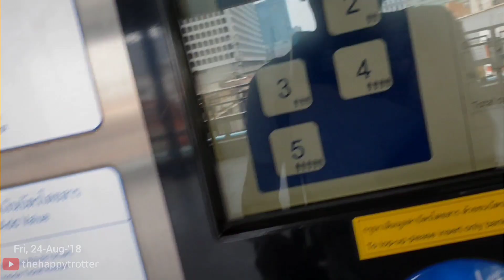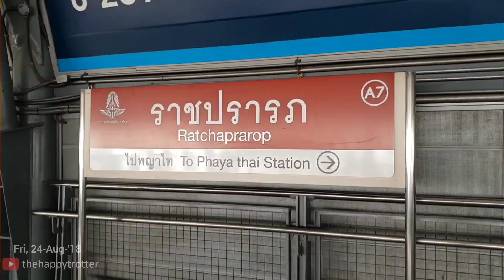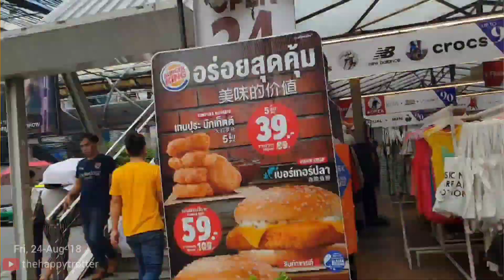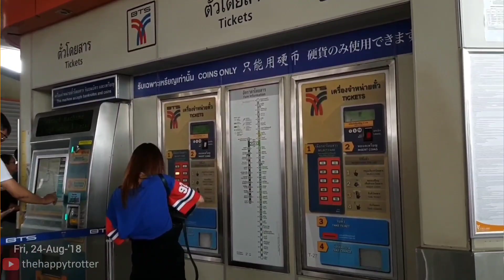Moving Around Bangkok, Thailand 🚶🏻 Aug 2018 • 4th Trip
I love moving around Bangkok. Walking is my favorite activity, anyway, and to walk through these streets is just an experience that can't be described in words 🚶🏻 I go to Thailand for its culture, for walking, for shopping, and to experience simple-simple things that I don't get to experience in my city. It is always amazing.

This was my 4th Thailand Trip (after a gap of 4 years), and it was one of the best experiences, because I stayed at the Baiyoke Sky Hotel's 66th floor (highest floor I've ever stayed at) ❤️ This is also when I started a few TikTok trends as well. My popular 'fun' dances like 'Yeh kaunsa mod hai umr ka', 'Chale hi jaana hai', 'Budhdha mil gaya' were very popular, and people remembered them for years, but that's just a part. 5 years later, as I upload these vlogs, I appreciate being 36 so much more ❤️ I'm like, "Oh, I look so young!" 😅

🎵 Longer Distance - TrackTribe | Country & Folk, Romantic